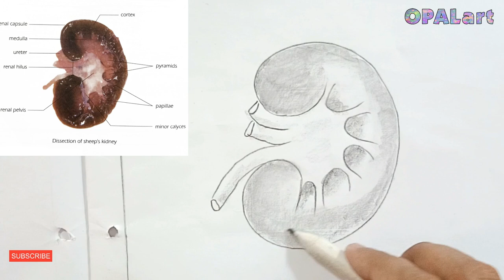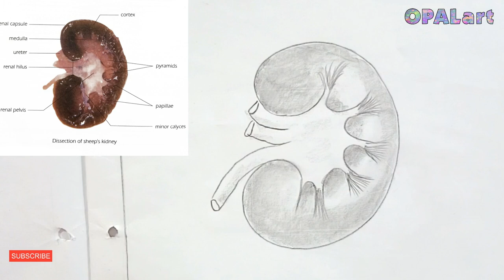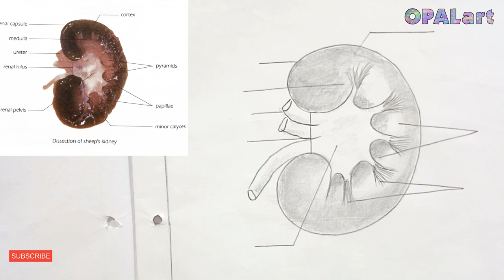How to draw diagram of sheep's Kidney on Biology Practical copy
Experiment 27: Examination of the structure of kidney (sheep kidney/model).

Subject:  Biology
Class:     10th
Board:     Federal Board, Islamabad, Pakistan
Copy:       New Star
Author:    Mushtaq Ahmad Sheikh
Drawing Material Required:
- Pencil:  3B
- Paper: Any kind of paper can be used
- Ruler
- Blending stump
- Eraser
- Sharpener